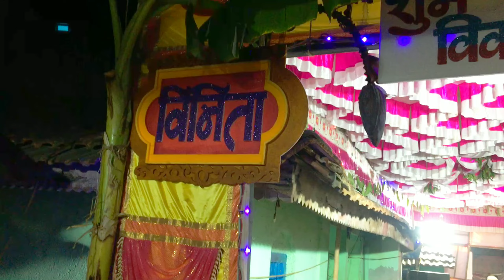मांदाड कोळीवाड्यातली हळद || कोळीवाडा Beats 🥁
All Shots Shooted On iphone 6s Camera